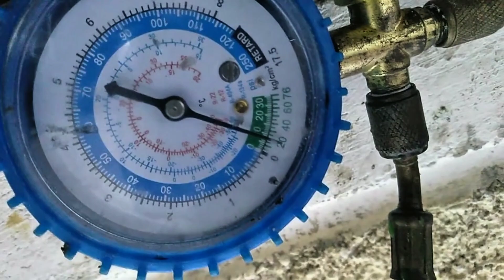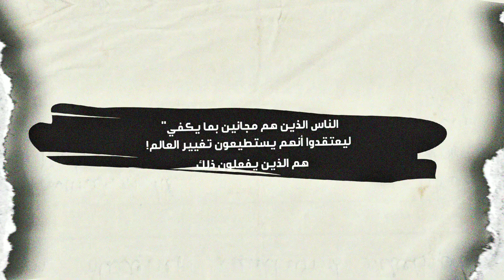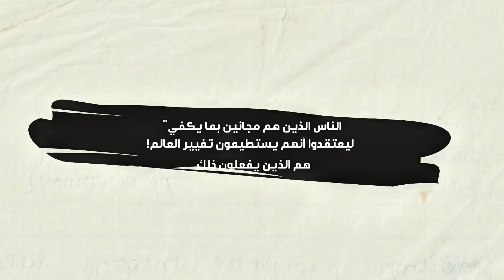طريقة صناعة قوالب السيليكون لقطع الغيار البلاستيكية !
في هذا الفيديو سوف تتعلم كيفية صناعة قالب من السيليكون ربر نصين لصب ريزن البوليستر،
وريزن الايبوكسي، والبولي يوريثان
"البلاستيك السايل"

كل هذا سيتم صناعته يدويا بسهولة وبكفائة عالية
حتى تحصل على منتج منافس بتقنيات دقيقة

سوف تكتشف معنا كيفية صناعة
قوالب السيليكون المختلفة والمتنوعة! لتتعلم بسهولة طريقة الصب وصناعة قطع الغيار البلاستيكية والاكسسوارات والألعاب

كل هذا ولسنا بحاجة إلي ماكينات أو مصانع أو تكاليف باهظة الثمن لصنع إسطمبة او مجسم ما، فقط بمشاهدة هذه السلسلة المكونة من عدة فيديوهات

ستصنع كل شئ في البيت!

شاهد أيضا 👇
الجزء الأول من السلسلة :

⏪ طريقة صناعة قوالب السيليكون لغطاء بلاستيك | خطوات بسيطة"

⏪ الفاكيوم شمبر | الآلة السرية للتخلص من البابلز في الريزن والسيليكون ربر ⚠️